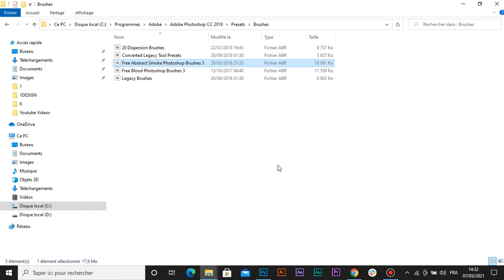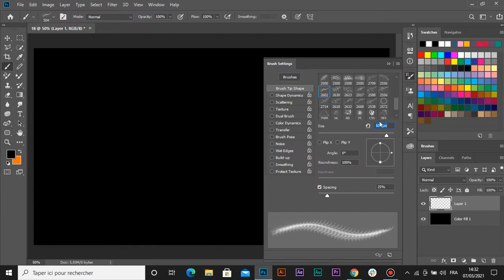How to create Abstract Line Waves - Photoshop Tutorial Quick Tip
Here is a tutorial on How to create Abstract Line Waves using Photoshop CC 2019.